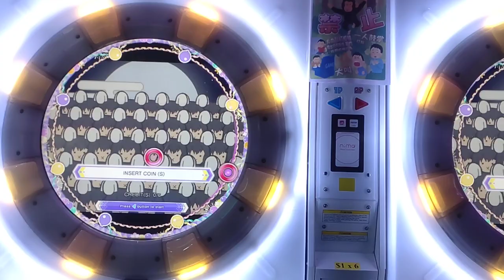believe it or not, no signal.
it took half an hour just to see it back online.